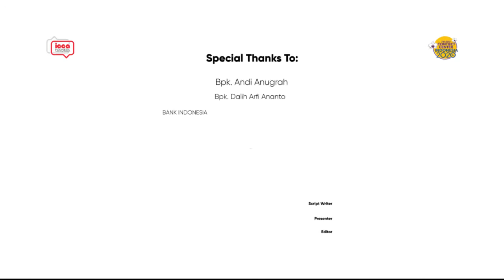Pernah mengikuti Kategori TeamWork, Dalih dipercaya kembali untuk maju di kategori Individual.